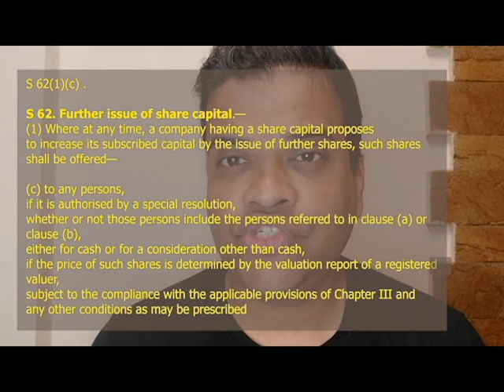Adani Enterprises Rs.20,000/- Crore Further Public Offer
In this video, we look at Adani Enterprises Rs.20,000/- Crore Further Public Offer. The Further Public Offer is made u/s 23 & 62(1)(c) of the Companies Act, 2013. The timeline of the Further Public Offer too has been discussed in the video.